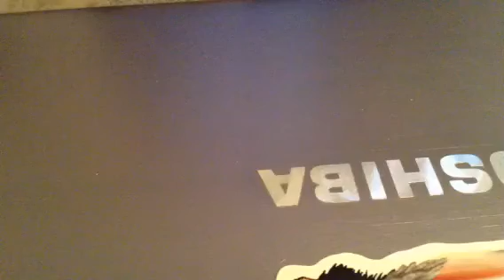Poker chip giveaway update